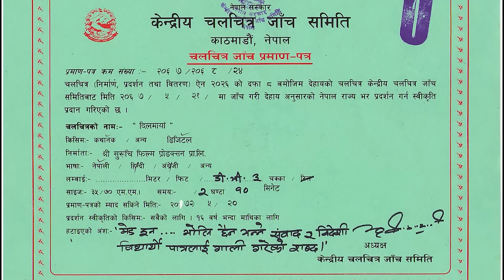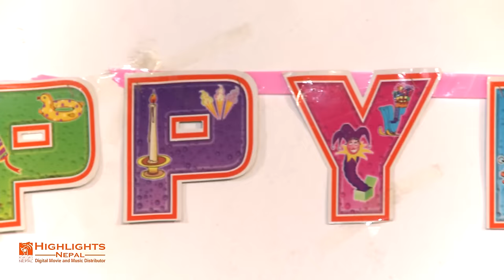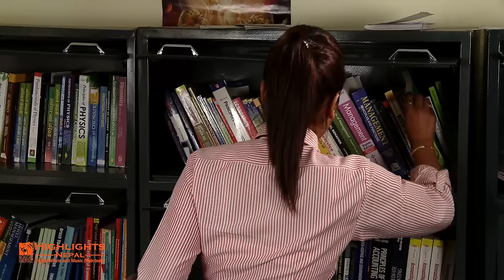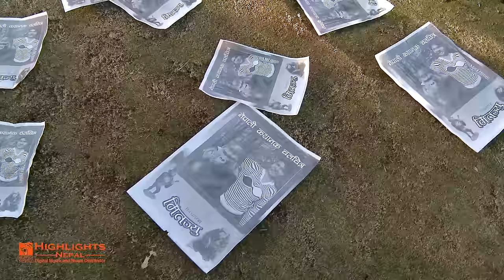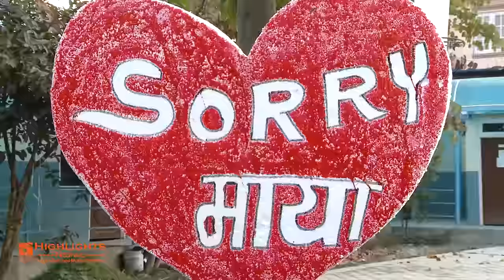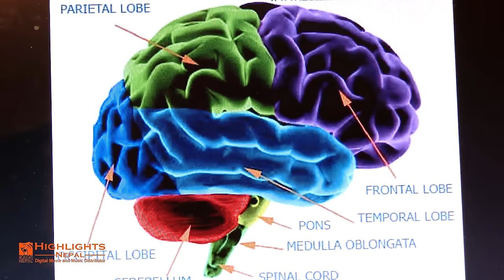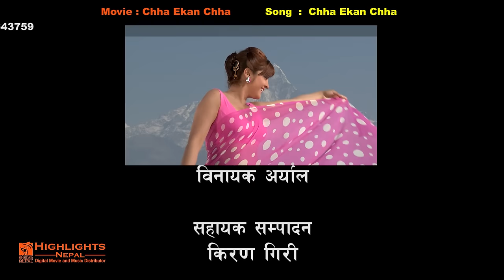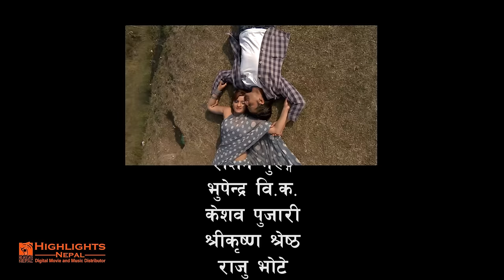DIL MAYA | New Nepali Full Movie Ft. Nikhil Upreti, Arunima Lamsal, Ashok Phuyal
Shuruchi Films Presents!
Nepali Movie DILMAYA
Cast: Nikhil Upreti, Arunima Lamsal, Ashok Phuyal, Pawan Basnet, Shaligram Khadka, Elija Rijal
Lyrics: Amrit Regmi
Director: Raju Giri